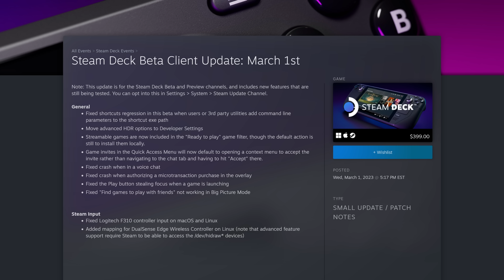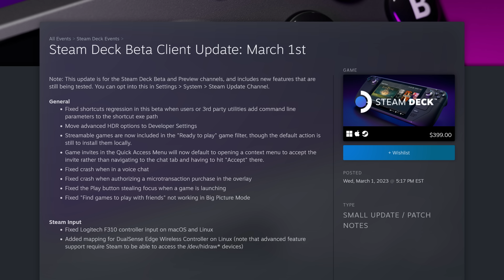These 20 games defined the Steam Deck in February - Steam Deck News #74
Sometimes it feels like there’s so much going on in the world of the Steam Deck that I just can’t keep up. Ya know? From Steam announcing their sales ahead of time to new community tools getting constant updates. Plus new software updates to the Steam Client hint at the future of the Steam Deck features. That’s right. It’s Steam Deck news time!

I'm live Fridays at 6:30 PM Eastern!

Emily's Rig:
 ❯ Manjaro GNOME

Home Server:
 ❯ ASUS M5A78L-M/USB3

00:00 - Intro
00:18 - All 2023 Steam Sales get official dates
01:23 - CryoUtilities gets support for other Linux distros
01:58 - Cyberpunk 2077 gets Verified
02:41 - Over 8,000 Verified or Playable titles
03:20 - Top 20 most games played on Steam Deck
04:23 - RetroDECK update brings awesome changes
05:31 - Steam Deck Beta Client update